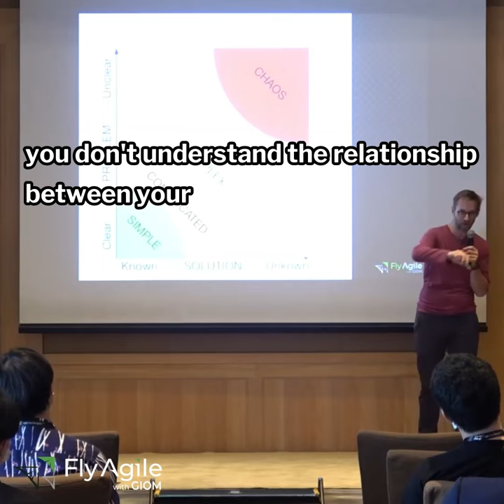4 Levels of complexity explained with the Stacey Matrix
Simple, complicated, complex, chaotic, each requires a different approach. Originally formalised by organisational theorist Ralph D. Stacey, here is my one minute explanation

Agile Tour Bangkok 2022